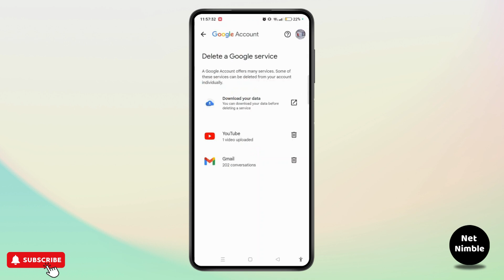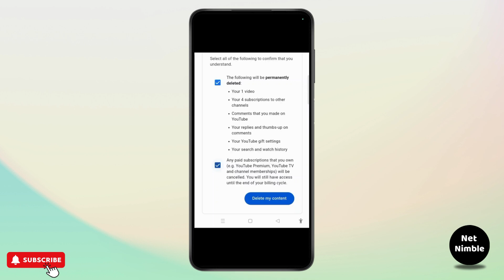How to Permanently Delete YouTube Account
Learn how to permanently delete your YouTube account in this easy-to-follow tutorial. Whether you want to remove your entire channel or just your account, we’ll guide you step by step to ensure the process is seamless.

In this video, you'll discover how to delete your YouTube account permanently, no matter the device you’re using. You’ll also learn how to delete a YouTube channel on mobile and other platforms.

Timestamps:
0:00 Introduction
0:25 Step 1: Accessing Your YouTube Settings
0:40 Step 2: Deleting Your Account or Channel
1:05 Step 3: Confirming Deletion